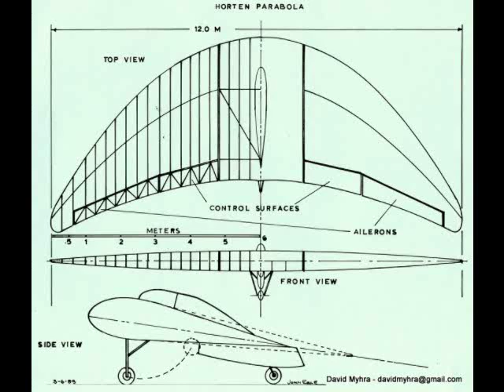Horten Parabola - Experimental All-Wing Design - Never Flown - Burned Due To Deformation Over Winter